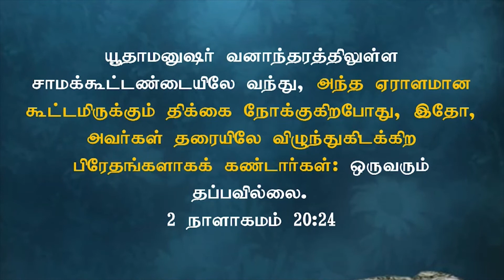New Turning Epi-62 | பிரச்சனையை சந்திக்க பெலனில்லையா ...? | Sis.Selvi Timothy | 28.7.2022